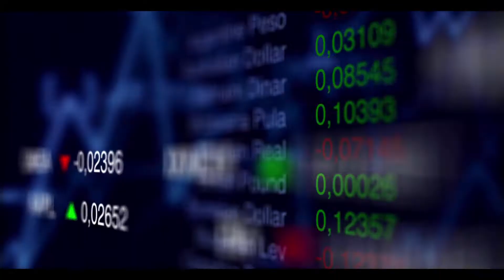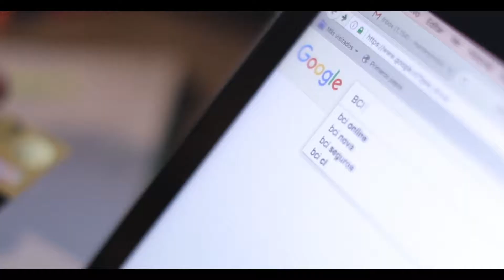Google Apps for Work | BCI Bank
Corporate video for Google and Concha y Toro about google apps for work.